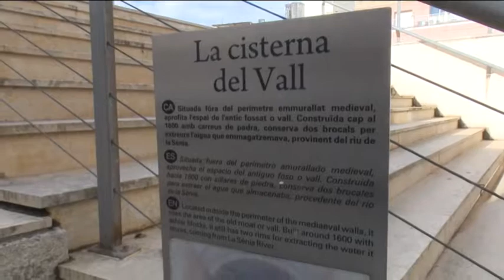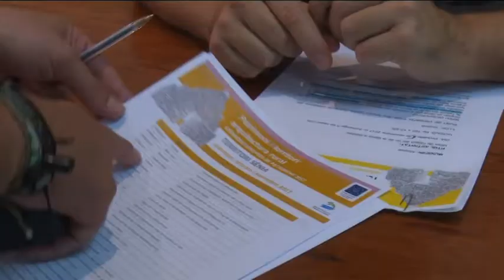La canalització de l'aigua a Alcanar, mostra del patrimoni rural de les Terres del Sénia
En el marc de les jornades europees del patrimoni de 2017, deu municipis del Montsià organitzen rutes per donar a conèixer els secrets de la seva arquitectura rural. Entre els que destaquen les construccions en pedra seca o la canalització d’aigua del Sénia cap a Alcanar. Ho organitza, ja per quart any, la mancomunitat de la taula del Sénia.